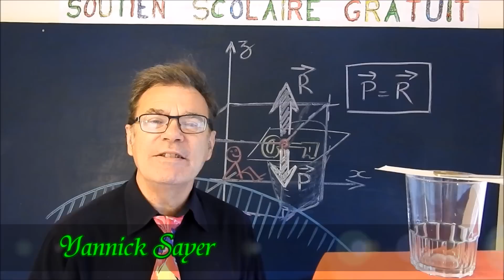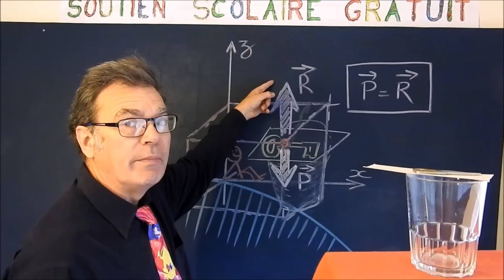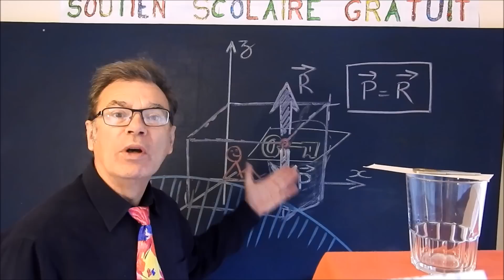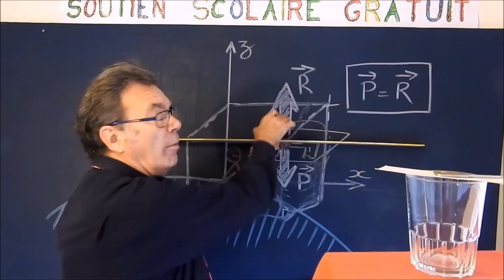Principe d’Inertie et sa Force : Physique 2de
. Ce cours de Physique de 2de est dédié au principe des objets au repos ou en mouvement.
Nota : Vecteur P = -Vecteur R et P=R si on parle de la valeur.
Pour étudier ou décrire un objet au repos ou en mouvement dans l’espace, il est important de faire appel à la relativité du mouvement est le référentiel. L’étude de l’inertie dans un référentiel terrestre d’un objet se fait au premier abord sans aucune force extérieure, ce qui conduit comme le montre les schémas et exemples de ce cours : Tous corps demeure au repos s’il est déjà au repos, et en mouvement rectiligne uniforme si les forces qui s’exercent sur lui se compensent. L’inertie dans un référentiel terrestre d’un objet peut être étudié en présence de forces extérieures, ce qui conduit comme le montre les schémas et exemples de ce cours à des modifications : si l’objet est au repos, il peut se mettre en mouvement rectiligne uniforme ; si l’objet est déjà en mouvement, il peut changer de direction et ou de vitesse. Bien que cours soit dédié aux classes de lycée, il est accessible dès la 3ème et constitue un support de révision ou de soutien scolaire pour les classes de première et terminale.